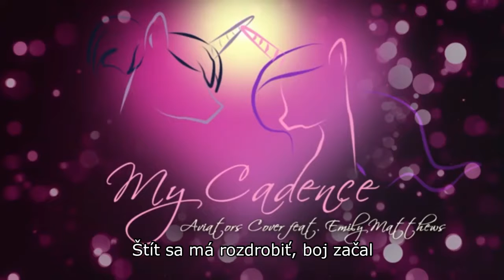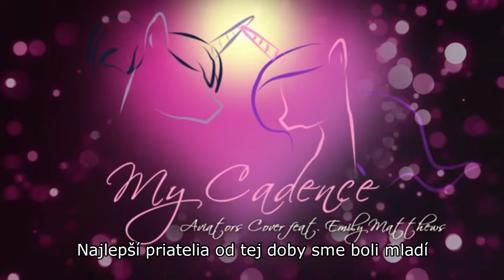Aviators - My Cadence (feat. Emily Matthews) (Matthew Mosier Cover) (Slovak Lyrics)